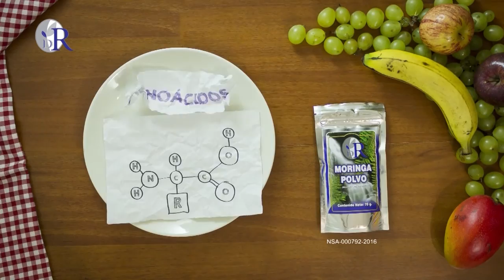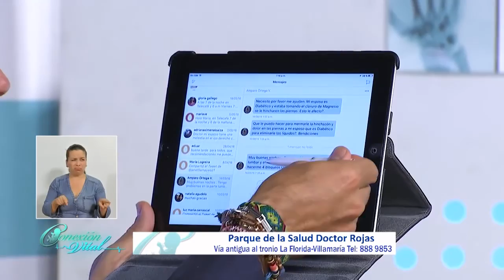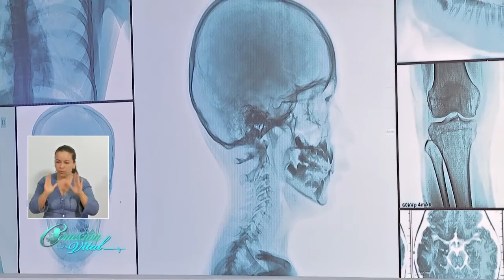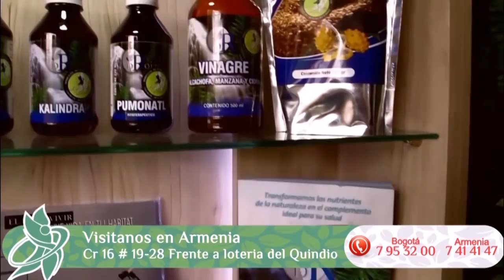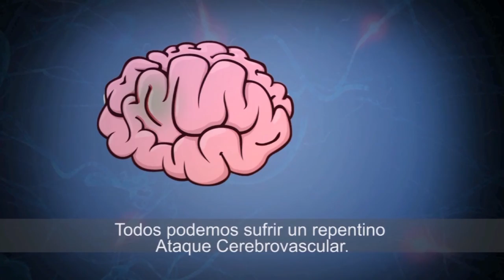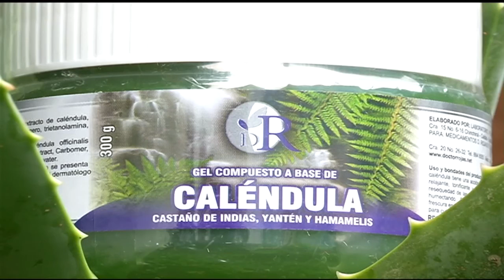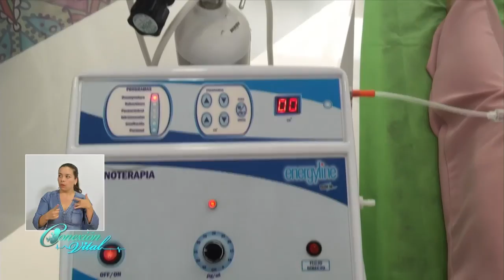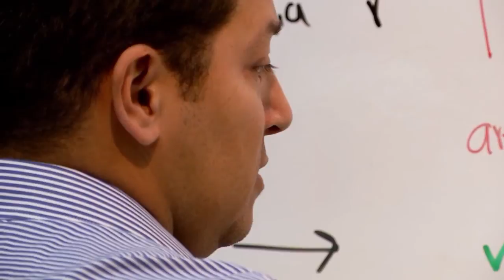Preguntas de televidentes Dr Jorge Enrique Rojas